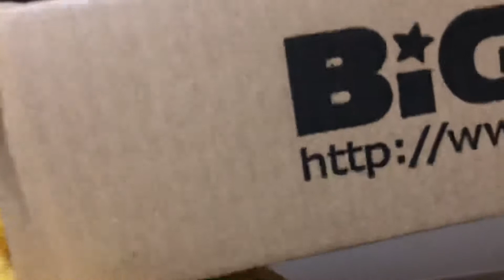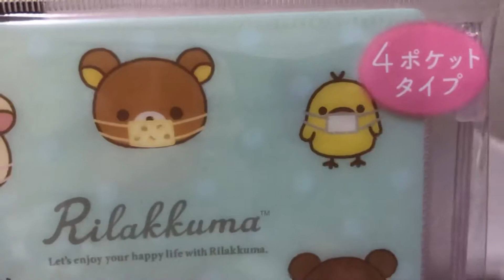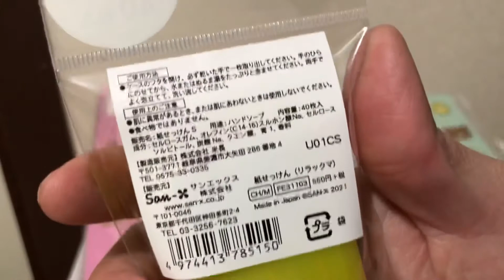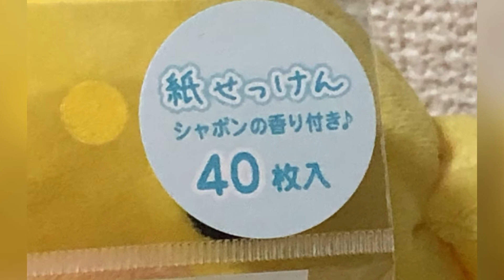2月に買ったリラックマ（キイロイトリ）のグッズを紹介します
全部は買えませんが
必要なのを選んで買いました！

とてもかわいい！！

今回は
『ビッグスターネットショップ』様で購入しました(*^^*)